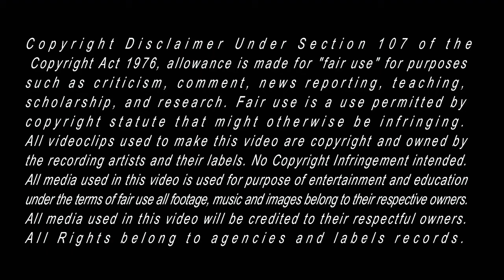Asian Kung-Fu Generation - Reload Reload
Álbum: FeedBack File 2